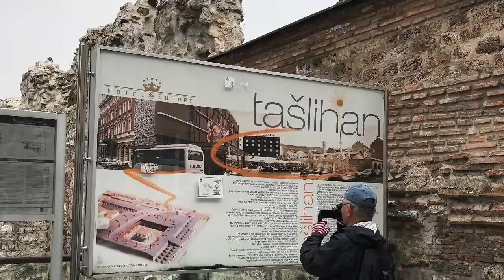Mostar & Sarajevo-Bosnia ,Herzegovina-2019